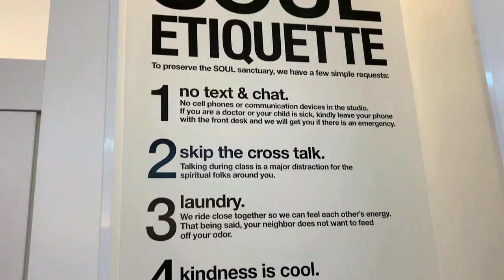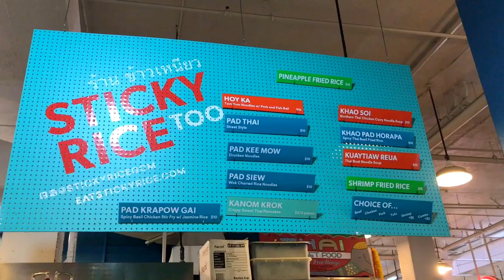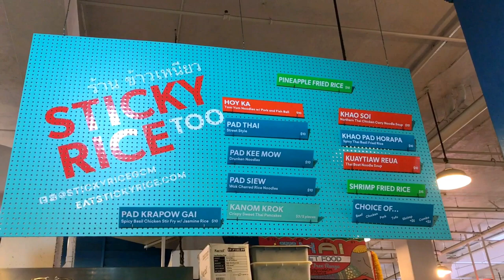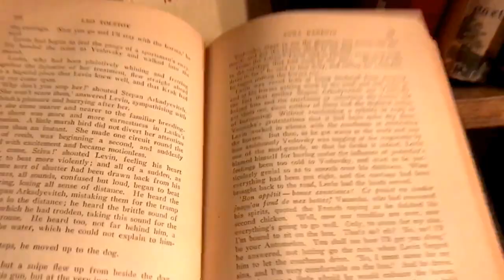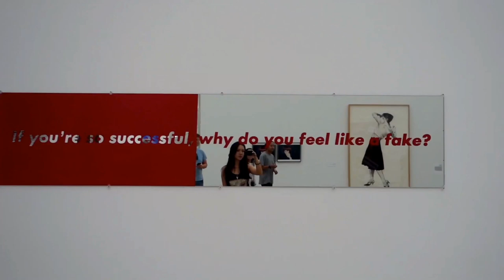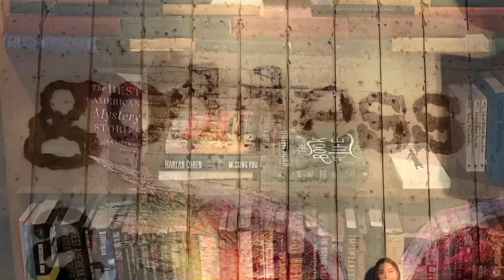VLOG #8 一天暴走Downtown LA洛杉磯市區 @ 加州 California || Cantonese voiceover || Louise Page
➪Personal Insta: @xxlouisepagexx
➪Fitness & Lifestyle Insta: @girly_machine

Shape of You- J. Fla

❐Videos created with:
iPhone7
Sony RX100III
Splice
iMovies on iOS